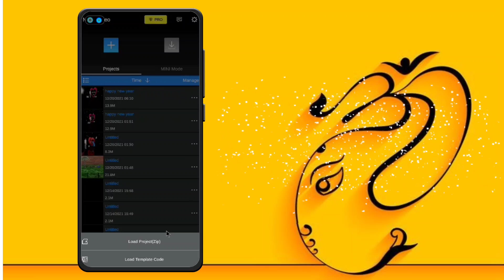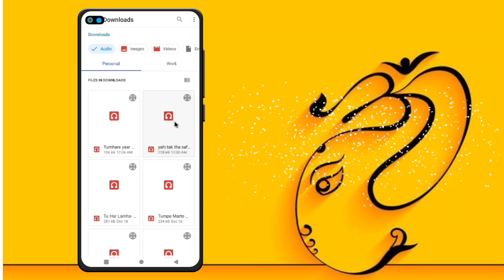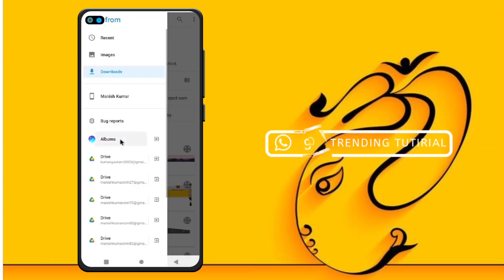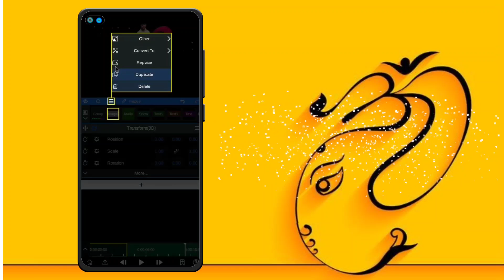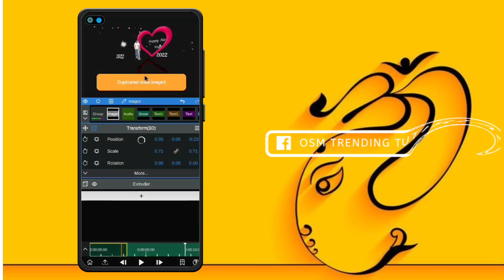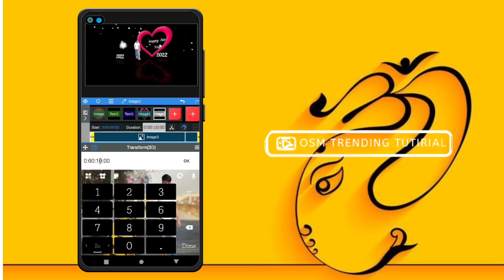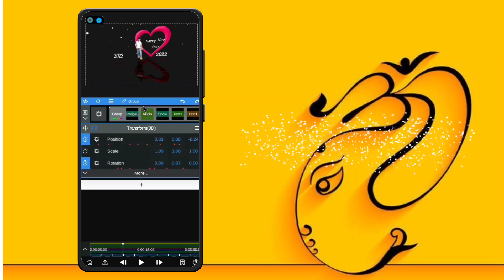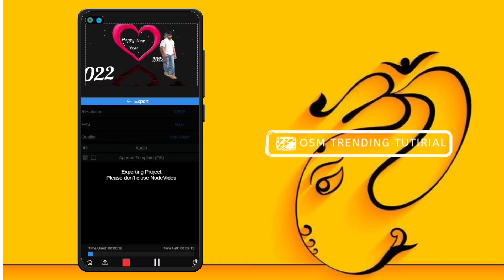Realistic New Year 3d Node Video Project Like Ae | Node Video In Hindi | 2022 Next Level 3d Editing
MY GEARS

1 Mobile
2 DSLR
3 My Tripod
4 Mic { Boya }
5 Green Screen
6 Laptop

Topic Covered
1. how to make trending Instagram Lyrics status video
2. alight motion video editing hindi
3. alight motion tutorial Hindi
4. lyrics video kaise banaye Alight motion in hindi
5 . trending text effect lyrics video Edit Alight Motion
6. smooth bend text lyrics video editing Alight motion